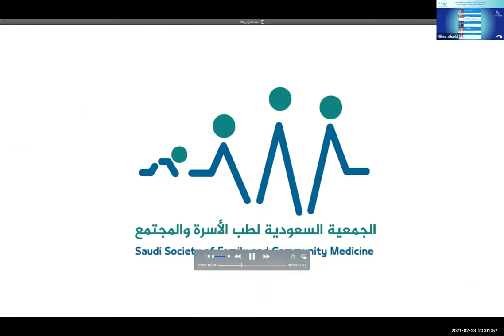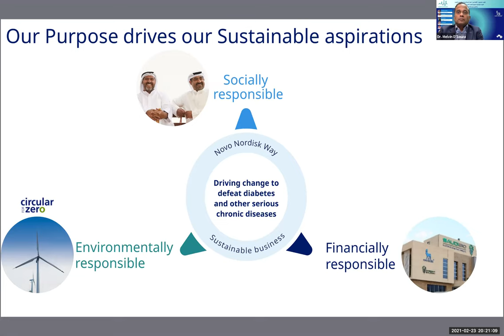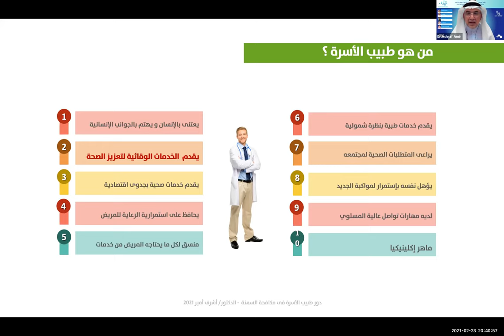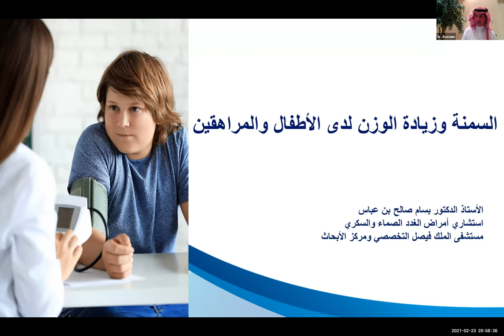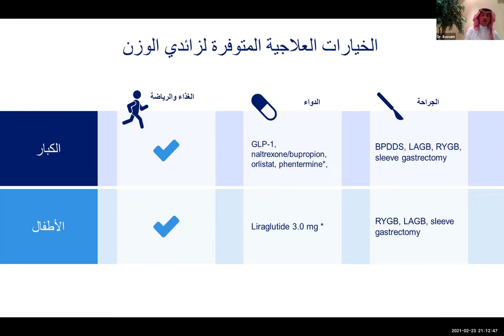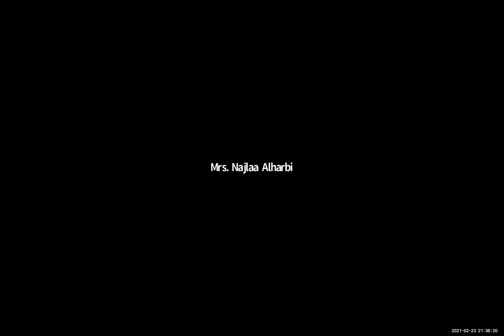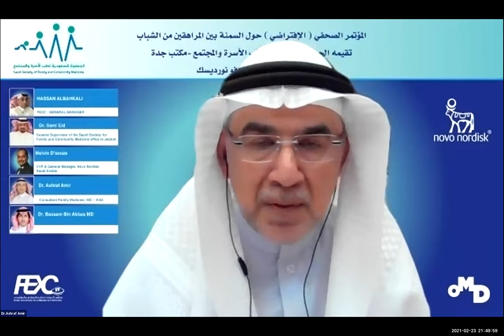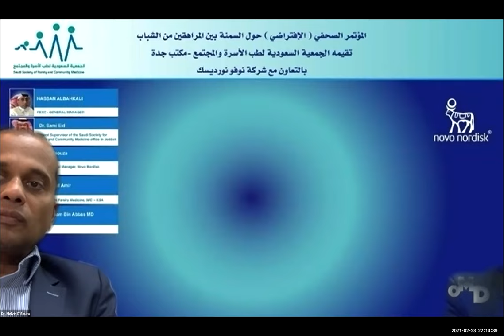المؤتمر الصحفي الخاص بالسمنة عند المراهقين من تنظيم الجمعية السعودية لطب الأسرة والمجتمع